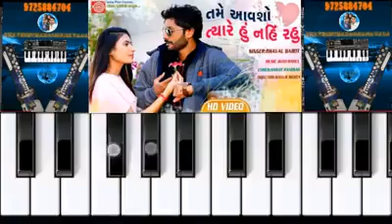Dhaval barot super song"tame aavasho tyare hu nahi rahu//piano and orgen full tutorial play-piano hd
Tame aavsho tyare hu nahi rahu
dhaval barot new gujarati sad song
Shree ram audio
Sanjay patel
Rahul
ravi
Harajit panesar
mayur mehata
how to play gujarati song orgen
piano keyboard notes gujarati song
piano vagado gujarati
piano tutorial
orgen tutorial
musical instrumant play
gujarati piano song
gujarati orgen keyboard cover
new gujarati song casio tutorial
letest gujarati song play piano
learn piano and orgen tutorial
gujarati song piano tutorial
.thanks.